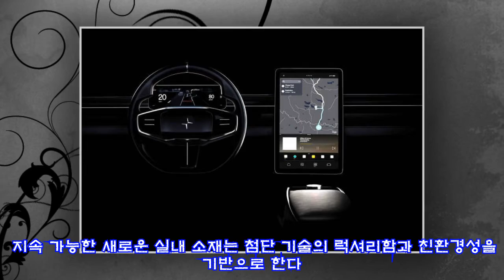폴스카의 미래 비전을 담은 '프리셉트(Precept)' 컨셉카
,폴스카의,폴스카의,비전을,#'프리셉트(Precept)',
폴스카의 미래 비전을 담은 '프리셉트(Precept)' 컨셉카 ►Subscribe for more ►Donation 볼보(Volvo) 산하의 폴스타(Polestar)는 브랜드의 비전과 명확한 목표를 담은 컨셉카 '프리셉트(Precept)'를 공개했다. 폴스타 프리셉